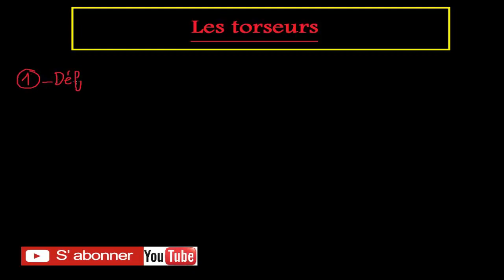les torseurs:Qu'est ce qu'un torseur ?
Mon Instagram :
Définitions des torseurs
Qu'est-ce qu'un torseur ? - SI - 1ère année
C'est un cour de Mécanique des solides indéformables   les Torseurs ( Définitions + des propriétés ) :
L'équiprojectivité.
antisymétrique.
l'égalité de deux torseurs.
la sommes de deux torseurs .

حسابات القناة على شبكات التواصل الإجتماعي:
♦ صفحتي الشخصية على الفيسبوك | My Facebook profile

أسألكم الدعاء و اتمنى لكم النجاح و التوفيق باذن الله.